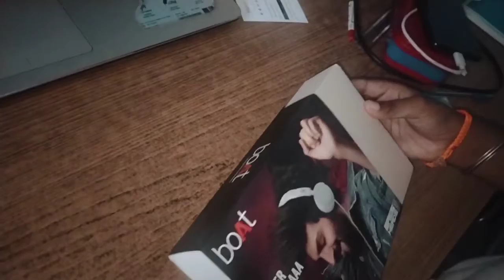Boat headset 900 model unboxing and review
hai I am sudarshan I am student.studying with dayasadan Agarwal vidyala school,nerkundram Chennai 600107.my passion is YouTuber.

today unboxing boat headset 900 model
the quality is super good and material also first class material with mic.calling facilitiy also available in this headset.i am buying this Amazon prime day just599rs.so buy and enjoy

I give the link to buy headset Amazon.